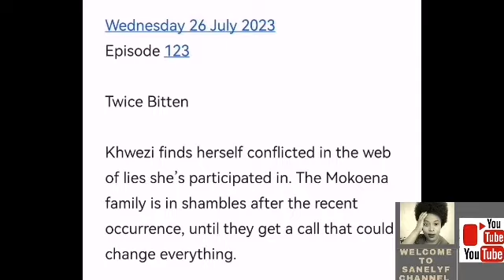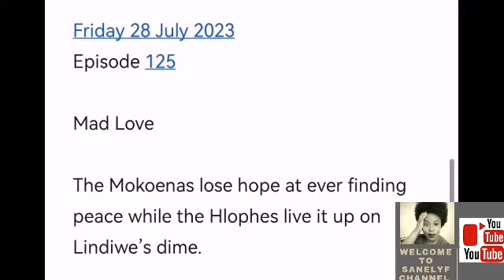THE RIVER 25 JULY 2023 | After the DNA test results Angelina commit another crime to baby Thato😭